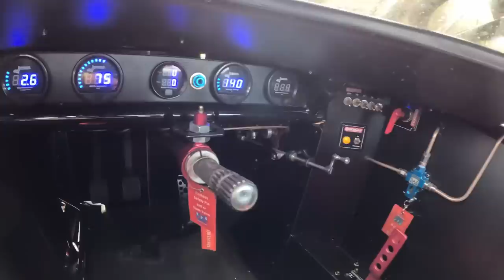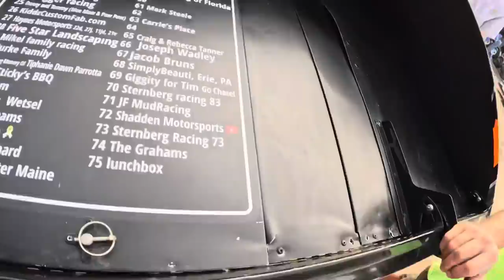Mash the GAS and Make the PASS! FIGHTING for a WIN!!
Racing for win #4!
We start in the back, can we race to the front???

102 E. Columbia #904

Maxima
Full send racing
Heisel Rentals
The sand trap
Brinn Inc.
Leadbelt Pump & Supply
Bening Motors
Hyperco
Kraus Automotive
Wehrs Machine
Hammond Motorsports
Close Racing Supply
Longacre
AFCO
Md3
Tire Demon
Fk Rod Ends
QA-1
Jones Racing
DMI Bulldog rear ends
AERO
CSR performance
Superior fuel cells
Quick Car
Joes Racing
Hitch Harness
Ian Ferguson
Windtek
Dirtcarlift
Go Lithium
SRI Performance
Finish Line Mowing
On point nutrition
KBC Graphix
Accelo Racewear
Nash automotive
Gross waterproofing
Stakt Products

Race wreck fix repeat- it’s what we do | Let’s DO IT